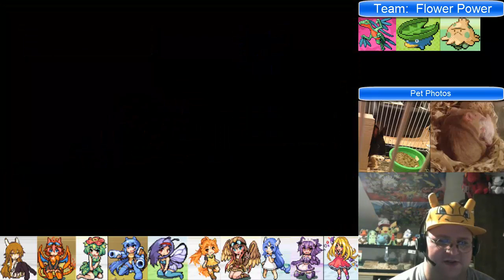Pokemon Sapphire: Mono Grass (Take 2) - Part 06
In this episode we hit up the nearby Granite Cave in order to deliver a letter.  Of course, being a fool I decide to navigate the dark cave without the aid of flash.